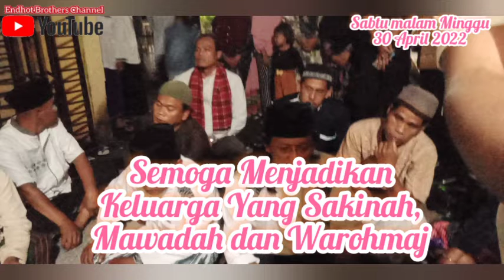Acara Pernikahan Neng Sarah Amelia & Jang Abdul Azis